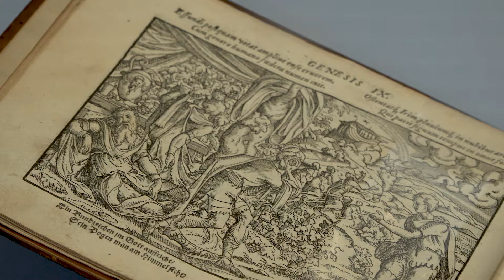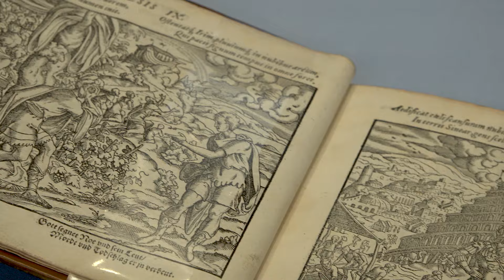«…и сделаем себе имя….». Вавилонская башня Тобиаса Верхахта. Трейлер выставки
Выставка «”…и сделаем себе имя….” Вавилонская башня Тобиаса Верхахта. К завершению реставрации картины» организована Государственным Эрмитажем и посвящена окончанию исследования и реставрации картины «Вавилонская башня» фламандского художника Тобиаса Верхахта, которая впервые представлена с момента её поступления в музей и проведенной реставрации.

«Вавилонская башня» долгое время считалась работой неизвестного мастера. Реставрация, осуществленная в Эрмитаже, и искусствоведческое исследование, позволили вернуть картине имя ее создателей. Ранее «безымянный» шедевр оказался работой фламандского живописца Тобиаса Верхахта (1561 – 1631), созданной им при участии не менее известных современников – Яна Брейгеля Старшего, Хендрика де Клерка и Абеля Гриммера.

Наряду с центральным экспонатом в зале можно увидеть двадцать девять предметов из фондов Государственного Эрмитажа, многие из которых показаны впервые. Экспозиция условно делится на три части: памятники древнего Вавилона, отображение сюжета строительства Вавилонской башни в живописи и графике XVI ‒ XIX веков и представление легенды о ней в искусстве XX ‒ XXI веков.

Приглашаем посетителей Эрмитажа увидеть временную экспозицию «”…и сделаем себе имя….” Вавилонская башня Тобиаса Верхахта. К завершению реставрации картины» до 2 июня 2024 года в Аполлоновом зале (№ 260) Зимнего дворца.